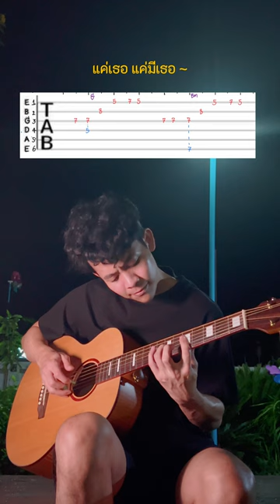แค่เธอ - jeff satur [ Fingerstyle + Tab ] Guitar Cover Chupeedoo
แค่เธอ เพลงสุดเพราะได้อารมณ์มากๆ ความยากคือยากมาก
ลองฝึกตาม Tab ดูนะ ดูรูปนิ้วคร่าวๆก่อนเด้อ

Audio เสียงจากคลิปนี้ใช้ : wireless guitar เสียบเข้า Audio interface กับ Macbook ดู เสียงจี่หายไปแบบ 100% เลย คุณภาพดีมาก แค่ต้องแบกคอมไปข้างนอกด้วย

คลิปนี้ใช้สายกีต้าร์ Daddario XS เบอร์ 12 นะ

Audio interface ที่แฮมใช้ทำเพลง focusrite 2i2 gen3

สายกีต้าร์ใหม่ที่แฮมใช้รุ่นนี้เลย Elixir nanoweb Phosphor เบอร์ 12 ระวังของปลอมนะ

กีต้าร์ที่ใช้ในคลิปนี้ : กีต้าร์ Guild jumbo junior reserve maple ไซส์ 36 นิ้ว